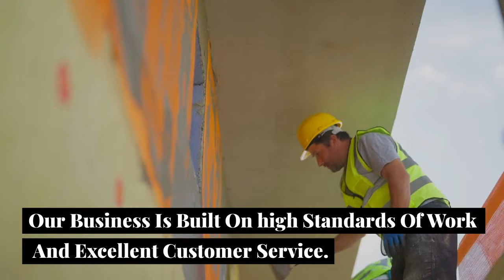Lets Get Plastered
A business promotion & marketing  video with a choice of music which can be personalised with your own business message! A really great alternative to traditional advertising.
We can use our stock videos & photos or you can supply them or perhaps a mixture of booth.  Suitable for Facebook, Linkedin, Instagram, Google etc